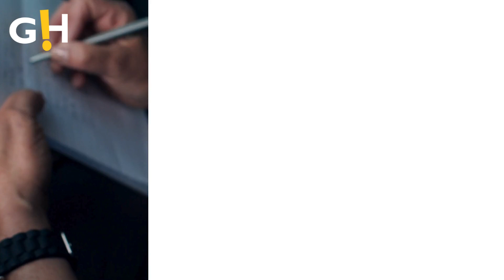“Daisy Jones & the Six” Star Sebastian Chacon Faces Severe Allegations | Gossip Herald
The unnamed women filed a lawsuit against Chacon in New York under the Adult Survivors Act.